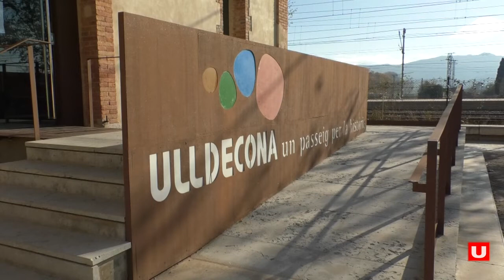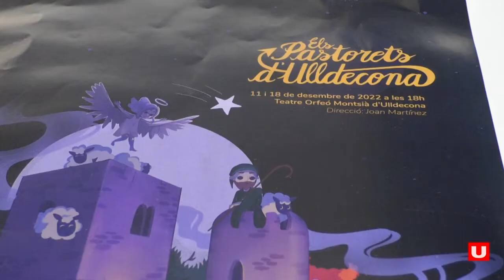Presentació de la nova temporada dels Pastorets d'Ulldecona